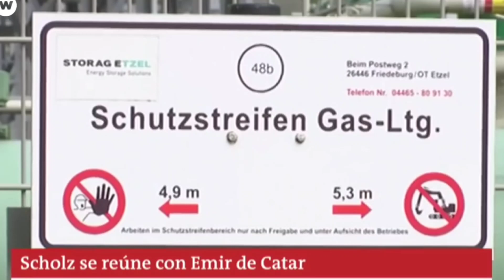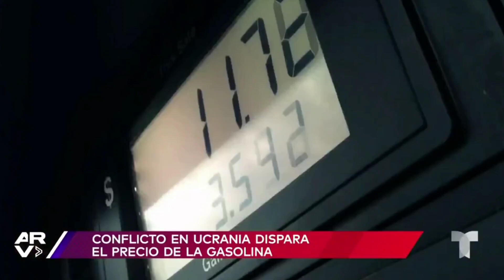LA JUGADA GEOPOLÍTICA MÁS INCOHERENTE!! AQUÍ SÍ VEREMOS el MÚSCULO MILITAR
El nuevo orden multipolar se abre paso y continúa derribando las barreras que impone el orden unipolar que se resiste a perder terreno. No te pierdas el siguiente video.

AYÚDAME A SOSTENER ESTE CANAL👉 con una pequeña donación, acá te dejo el